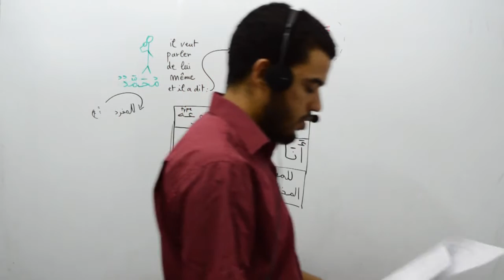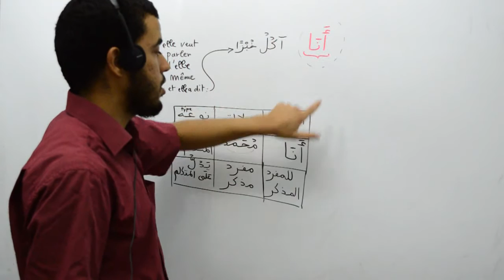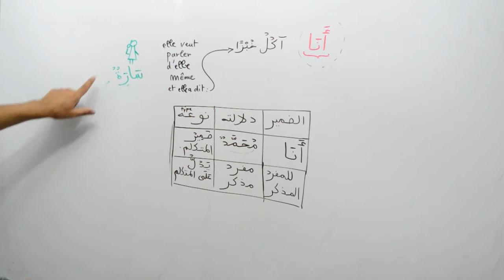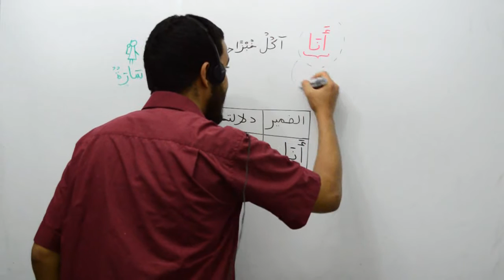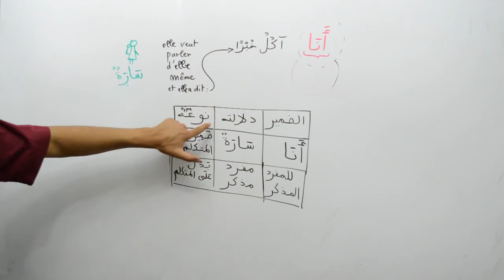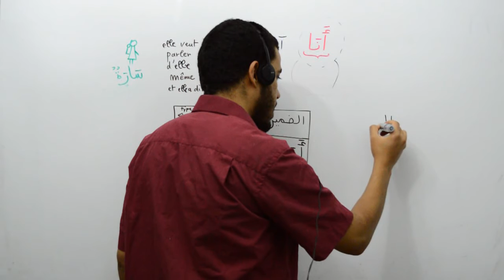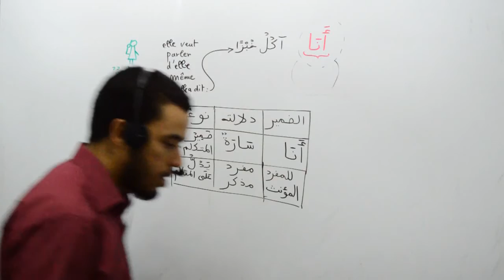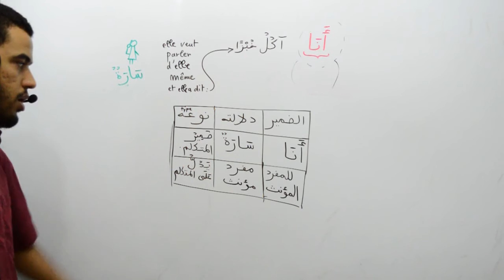Grammaire arabe, les pronoms personnels isolés, part 06, anaa et son indication 2